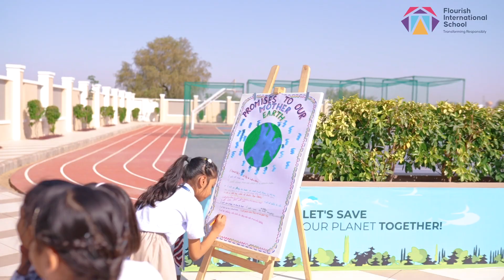EARTH DAY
Let's raise our little ones to be the saviours of the Earth!